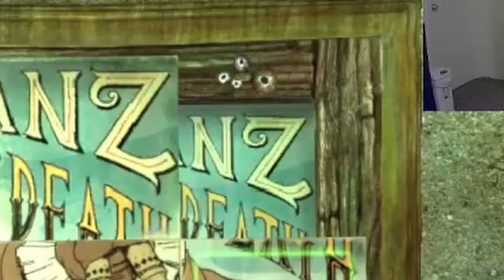A DRINK FOR EVERY HIT [Alice Madness Returns Part 5]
This was pretty fun :) Sorry for the long wait on this upload, this one took forever to edit, was having major wrist pain :0 Remember to keep good posture and hand positions when using your computer!